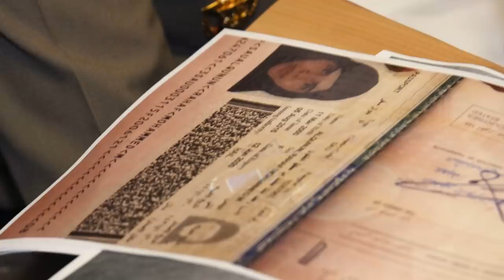Saudi teen on the run from her family lands in Toronto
Rahaf Mohammed al-Qunun, the Saudi teen who was granted asylum in Canada after fleeing an arranged marriage and what she says was an abusive family, has arrived in Toronto.